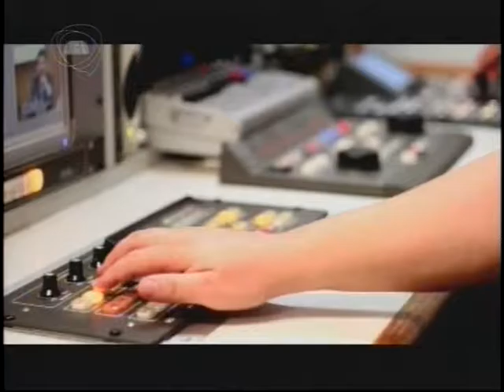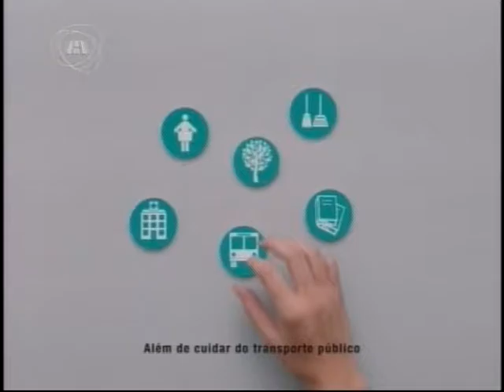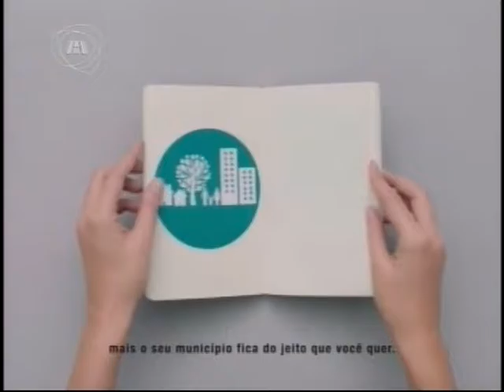TELEJORNALISMO | Primeiro Expediente 22/08/16